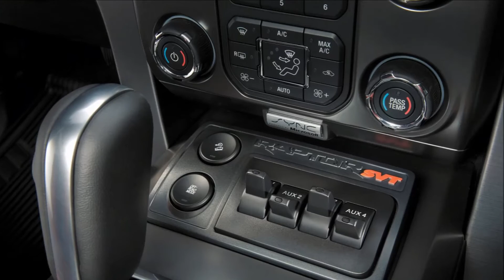2014 Ford F-150 SVT Raptor Special Edition 4WD 6.2 V8 411 hp